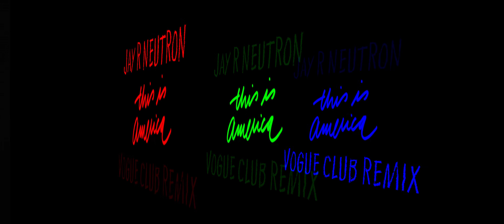THIS IS AMERICA (VOGUE CLUB REMIX)